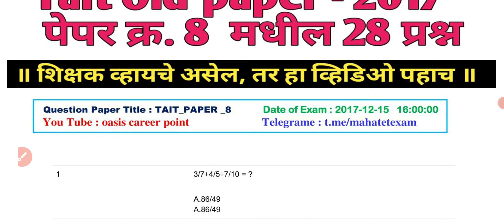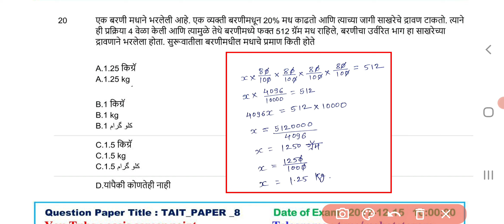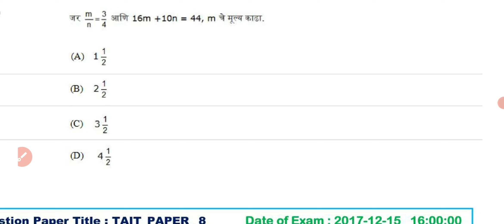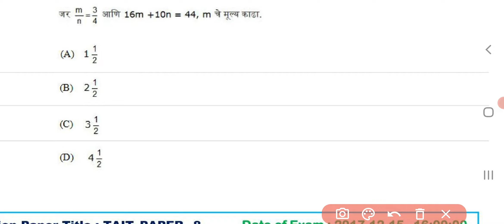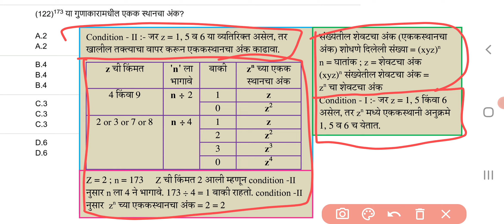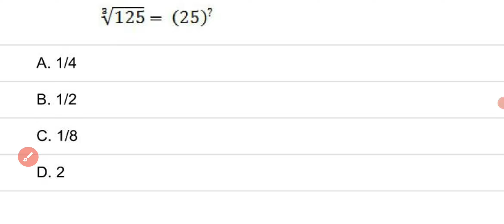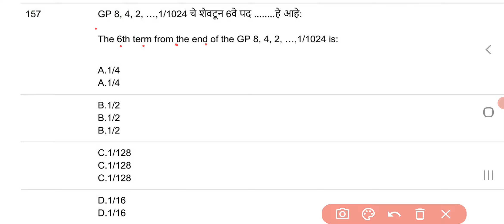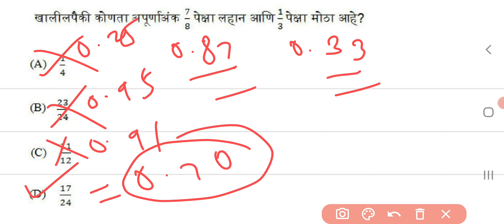Maha Tait old paper 2017 math questions | tait paper 8 math questions | tait 2017 paper 8 math mcqs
या व्हिडीओमध्ये अभियोग्यता व बुद्धिमत्ता परीक्षा(Tait) 2017 ला झालेल्या प्रश्नपत्रिकेतील गणित घटकावरील प्रश्नावर सविस्तर चर्चा करण्यात आली आहे.

D.ed व B.ed विद्यार्थ्यांना सुवर्णसंधी
अभियोग्यता व बुद्धिमत्ता
चाचणी परीक्षा (Tait) -2022
👉 परीक्षेचे स्वरूप काय आहे?
👉 पात्रता काय आहे ?
👉 अभ्यासक्रम काय आहे ?
👉 परीक्षा पद्धती व गुण योजना काय?

💠Tait Old Peper 1 - 2017